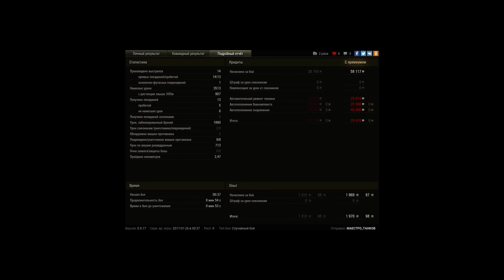Е100 - фугасы рулят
13 фугасов 1 кумуль за бой. ЛБЗ иногда делает нас извращенцами, но это приносит свои плоды )